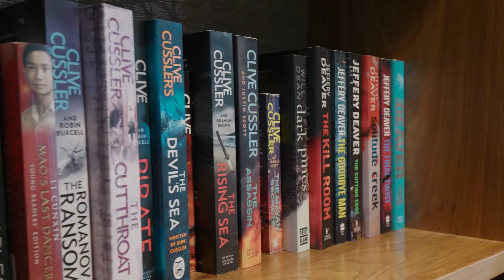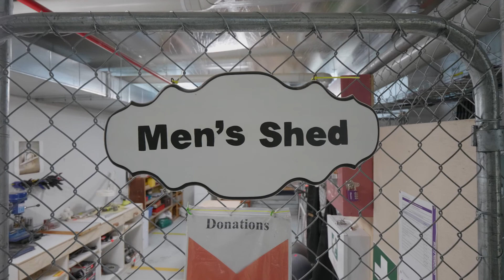Welcome to Goodwin Village Crace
Experience a virtual tour of Goodwin Village Crace.
Modern retirement living in the north of Canberra.